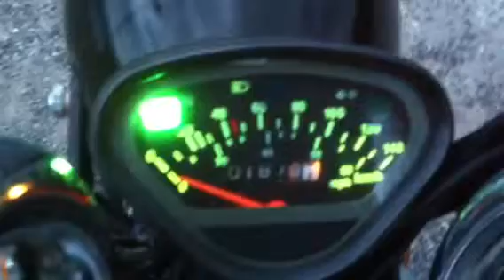Honda Dax with double exhaust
Video shot taken of a spunky little Honda Dax with a 125cc engine, tuning cam, oil cooler, double exhaust, compressor horn and a few other extras.